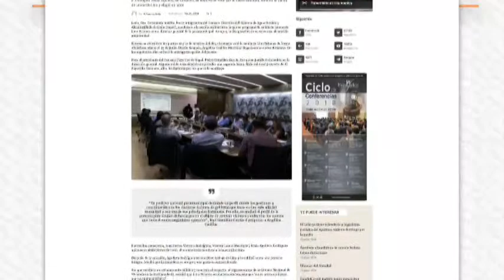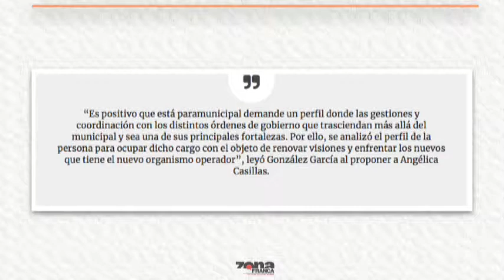Luis Alberto Ramos Presidente del Observatorio Ciudadano de León